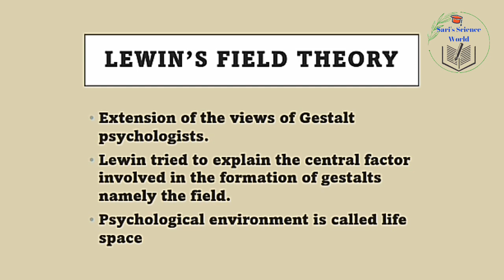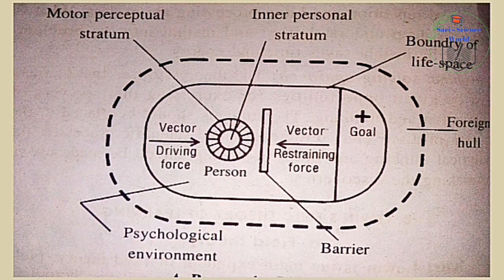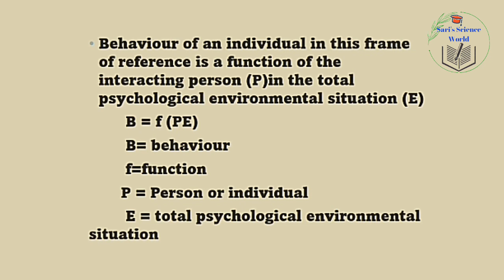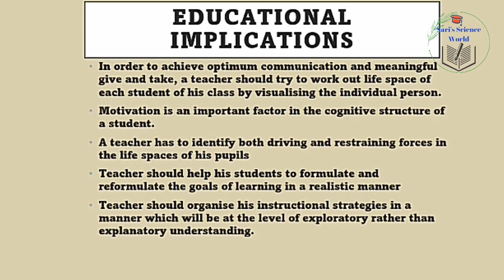Kurt Lewin Field Theory of Learning | K TET Psychology | B Ed | NET |SET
This video simply explains the field theory of learning in Malayalam
Field theory of learning by Kurt Lewin
Life space